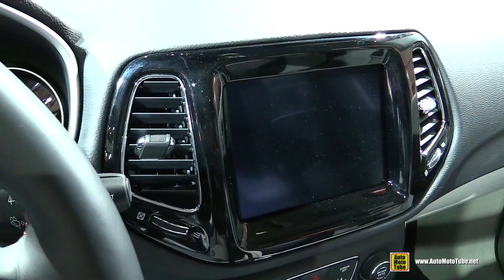2017 Jeep Compass Limited - Exterior and Interior Walkaround - Debut at 2016 LA Auto Show